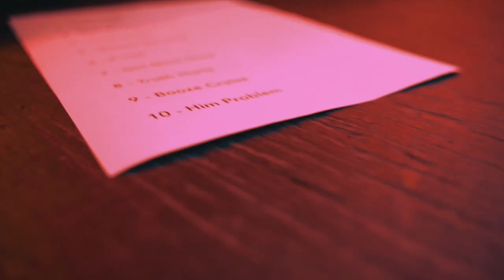F-150 | Robyn Ottolini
Robyn Ottolini Live Footage from Rock N Horse, February 16th, 2020